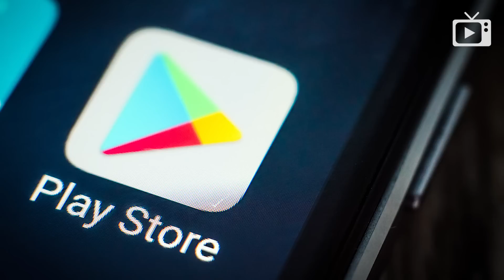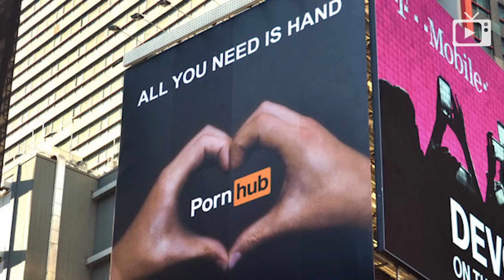Спина к спине, Макрон додавил, Продан Порнхаб! // Галопом по Европам #911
- Си точно будет в Москве
- Мировой финансовый кризис разрастается
- Макрон перешагнул через парламент
- Польша двинула Хаймарсы к Калининграду
- Турция не хочет наливать российским самолетам
- Греф выплатит рекордные дивиденды
- В Греции забастовки аэропортов и авиакомпаний
- Франция встала на дыбы после решения Макрона
- Pornhub сменил собственника
- В мире заканчивается пресная вода
- Депутата оштрафовали за лапшу на ушах